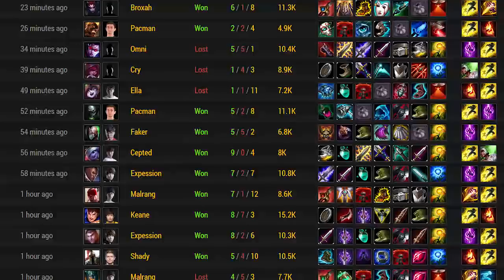League of Legends | Žiūrovo gidas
Šiuo metu vyksta vienos populiariausių pasaulyje elektroninio sporto disciplinų League of Legends Pasaulio čempionatas. Kviečiame iš arčiau susipažinti su šiuo, esporto pasaulį sudrebinusiu, moba žanro žaidimu.

Komanda A:
Artūras Rumiancevas
Aurelija Vaitkevičiūtė
Dovydas Skrodenis
Eglė Morkūnaitė
Gediminas Tarasevičius
Jonas Brazys
Mangirdas Beniušis
Mantas Svidras
Martynas Klimas
Mažvydas Tautkus
Vaidas Mikelskas